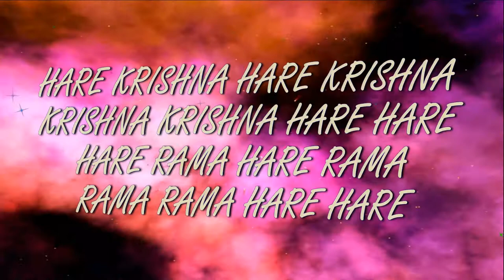30.08.2021 Shri Janmashtami - Abhisheka ISKCON Dnipro Ukraine